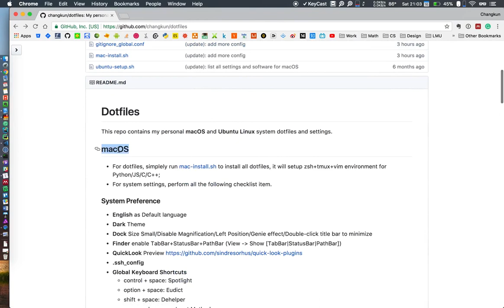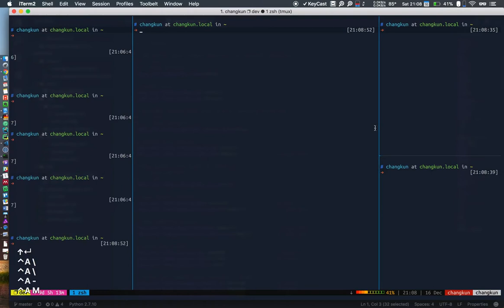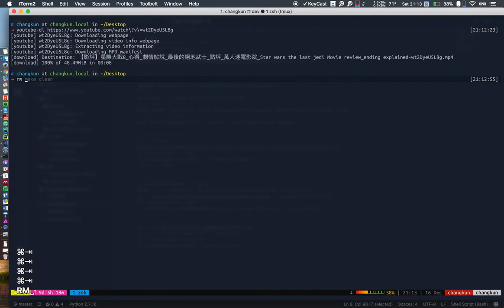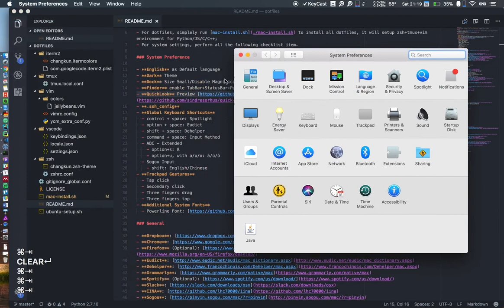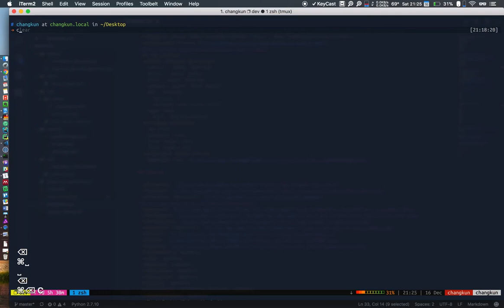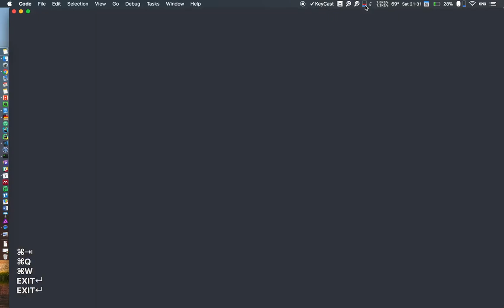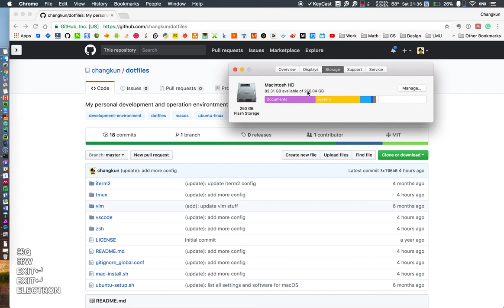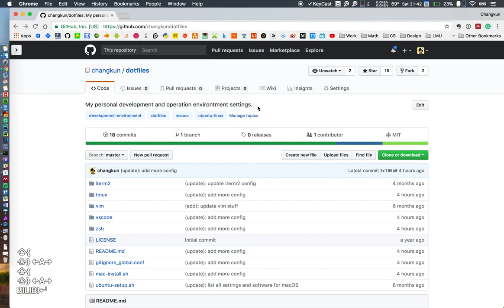【杂谈】个人 dotfiles 详谈 & MacBook 2017 四个月后的使用感受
本视频期初详细介绍了个人开发环境 dotfiles 的具体细节，然后随便聊了聊 MacBook 2017 在作为日常备用开发机的使用感受。